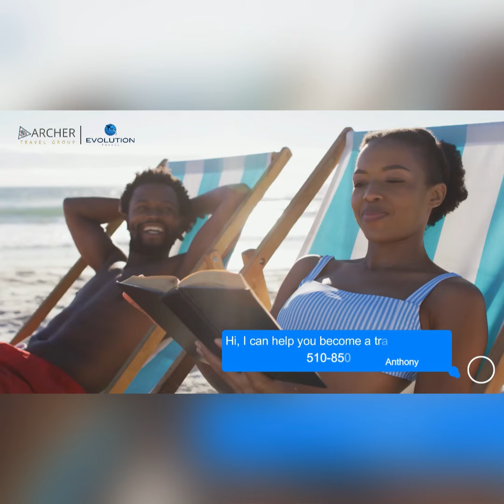August 16, 2024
Opportunity is knocking  with amazing benefits and perks